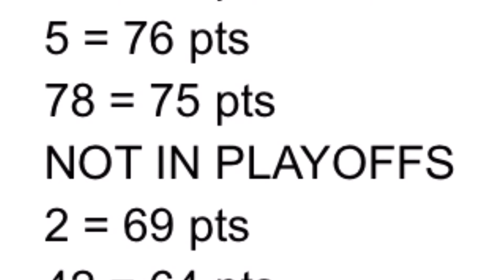NASCAR FBCS SEASON 2 RACE 5 BEWARE THE CHASE!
THE CHASE BEGINS RACE 6 THIS IS ACTUALLY RACE 5